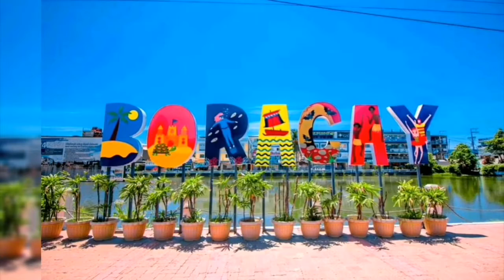Boracay Island @this moment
D'mall Boracay @station 1

Follow me on :
Facebook ❤️Belz Kie